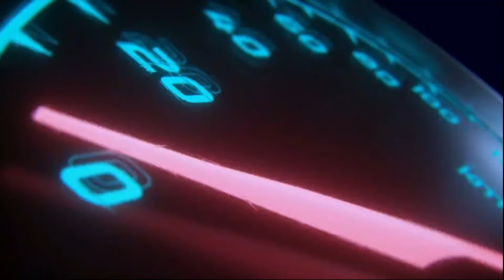Used Ford Ranger Raptor Pick-up Trucks 4WD For Sale Philippines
Looking for the absolute best preowned pickup trucks for sale right now? Check out this video for some great options!

👉 For more details of pre-owned cars listing above, Visit here:

2020 Ford Ranger Raptor 2.0L A/T 4x4
2.0-liter Bi-Turbo Diesel Engine
Automatic Transmission
10,000km Mileage

2022 Ford Ranger Raptor 2.0L A/T 4x4
2.0-liter Bi-Turbo Diesel Engine
Automatic Transmission
21,000km Mileage

2022 Ford Ranger Raptor 2.0L A/T 4x4
2.0-liter Bi-Turbo Diesel Engine
Automatic Transmission
17,000km Mileage